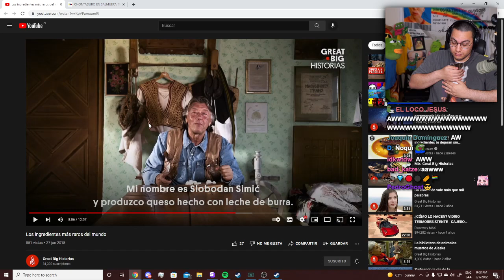la gata habla 🙀